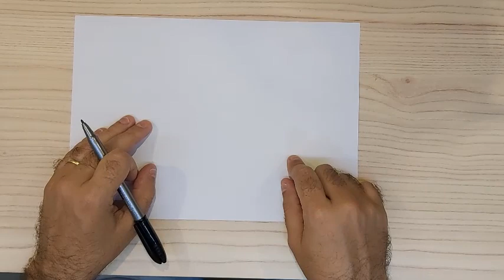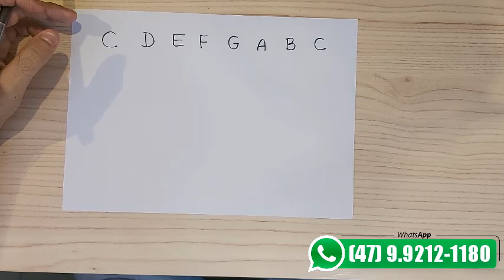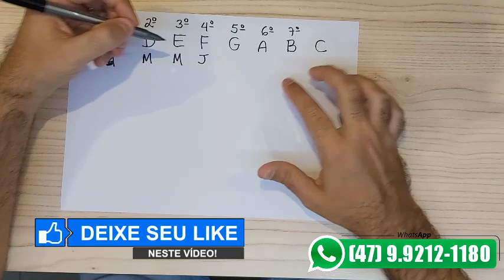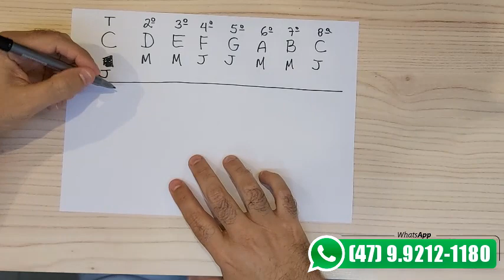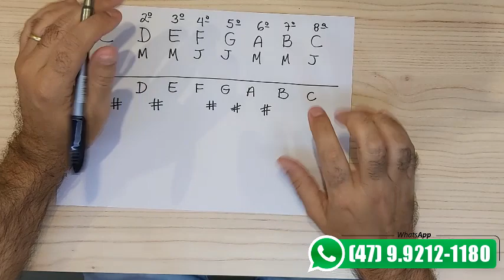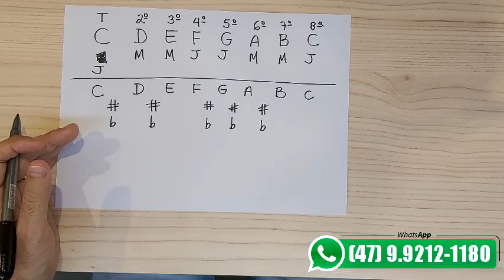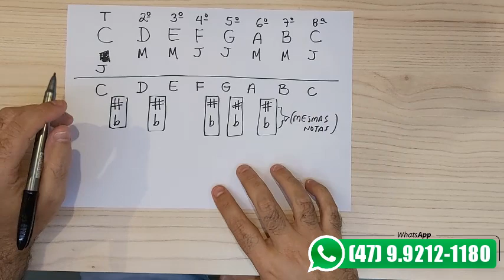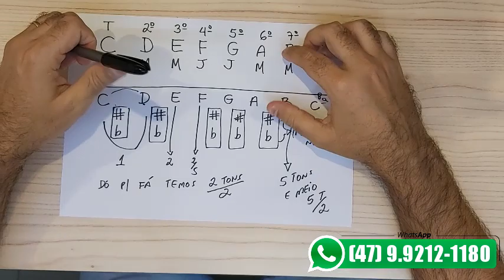COMO MEMORIZAR OS INTERVALOS MUSICAIS NO TECLADO [ACERTE O ALVO] 🎯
Ou na Conta Bancária Abaixo:

Banco: Caixa Econômica Federal
Agência: 3660
Conta Poupança: 1865-0
Operação 013
Valor: 97,00 reais
Nome: Evandro Nunes
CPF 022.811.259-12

LINK GRUPOS WHATS

➡️Gire a Roda AGORA e Concorra Ao Curso Completo Aprendendo Teclado por APENAS R$ 97,00 reais!